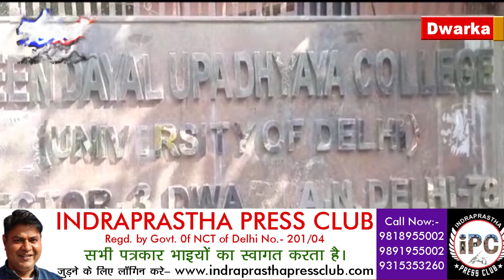10th Convocation of TIPS ll BBA BCA BJMC & BCom_Honors छात्र-छात्रा को मिली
दिल्ली के द्वारका सेक्टर 3 इलाके में स्थित दीनदयाल उपाध्याय कॉलेज में ट्रिनिटी इंस्टिट्यूट ऑफ़ प्रोफेशनल स्टडीज के दसवें दीक्षांत समारोह का बेहद शानदार आयोजन किया गया, इस कार्यक्रम के माध्यम से टिप्स के बीबीए, बीसीए, बीजेएमसी एवं बीकॉम ऑनर्स के छात्र-छात्राओं को ग्रेजुएशन की डिग्रियां प्रदान कर सम्मानित किया गया,